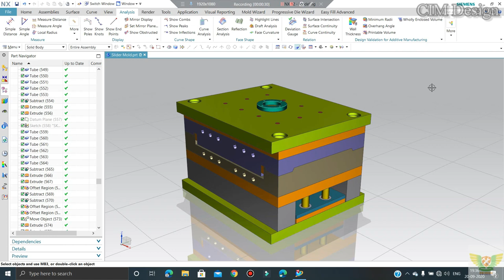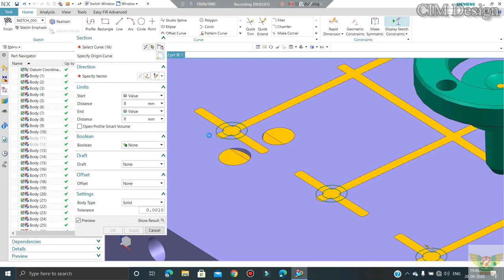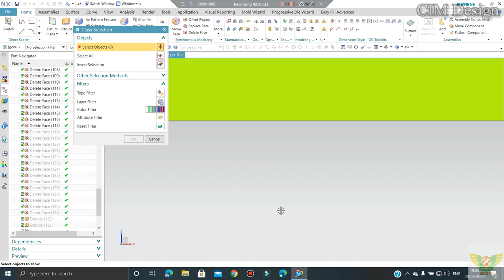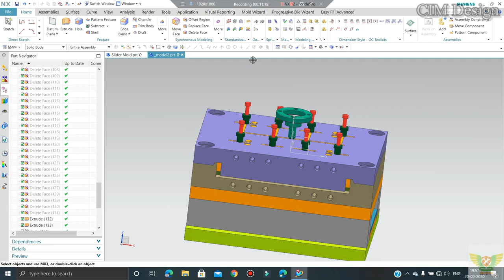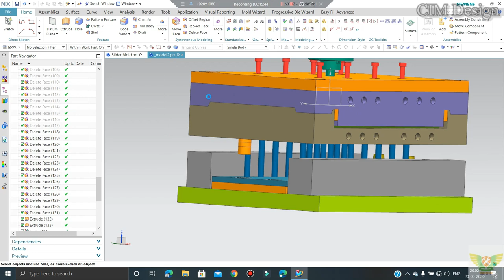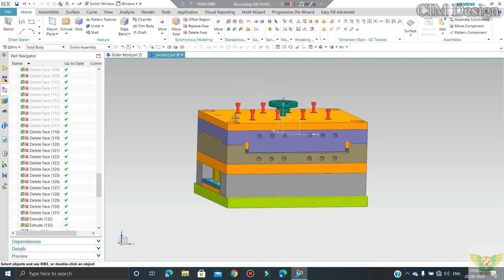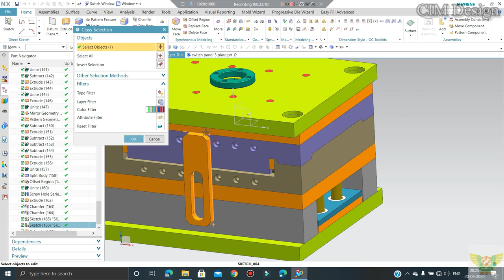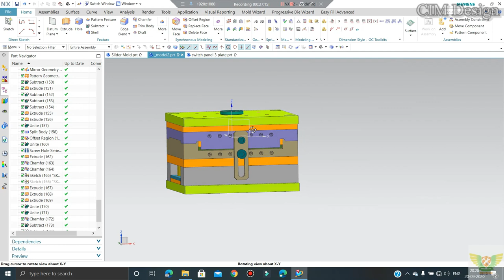Stripper Runner Plate (Auto Ejection) in 3 Three Plate Injection Mold Design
3 Plate Mold with Auto Ejection in Stripper Runner Plate
In this tutorial we'll Discuss 3 plate mold in simplest form with Auto Ejection.
However I missed the spring. Hopefully you'll add while designing this mold.

Our Other Injection Mold Videos
For Training and Projects
Call/Whatsapp available

Our Other Mold Design Videos